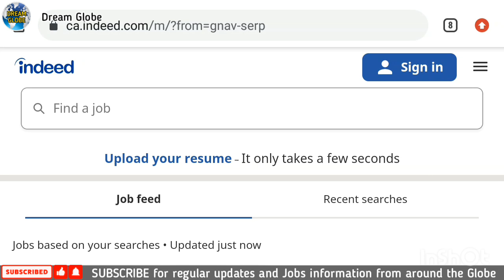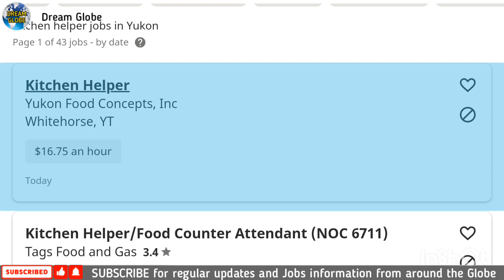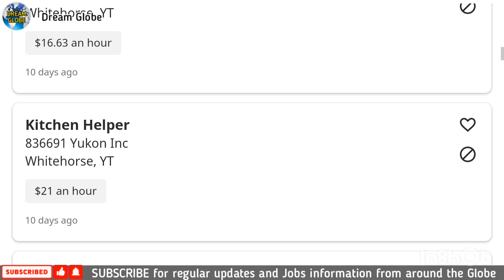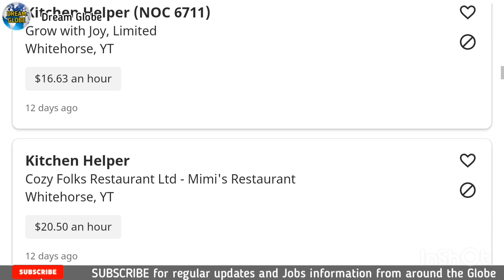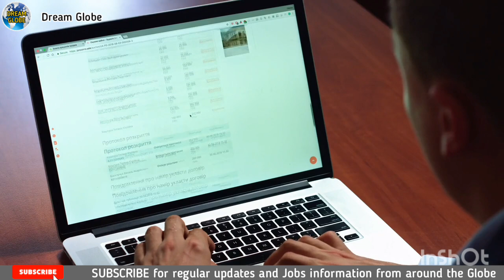Canada Work Visa 2021 | Kitchen Helper & Dishwasher Jobs in Yukon Canada | No IELTS | No LMIA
There are many jobs in Canada for foreign workers. Different occupations, different programs. Today i explained a job category in Restaurant Industry, its Noc code is 6711 and job title is Kitchen Helper, and its sub-category Dishwashers. If you find an employer for these occupations in Yukon, No IELTS and no LMIA is required. Step by step process is explained in the video.